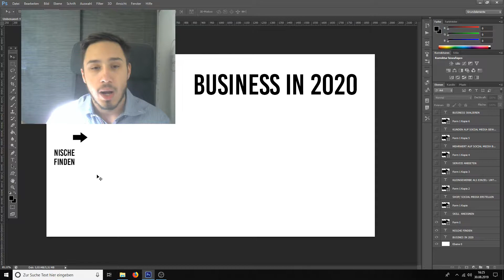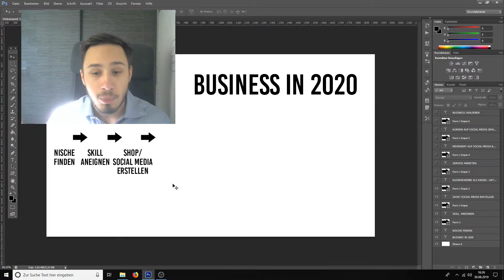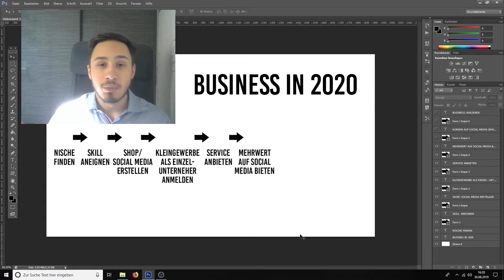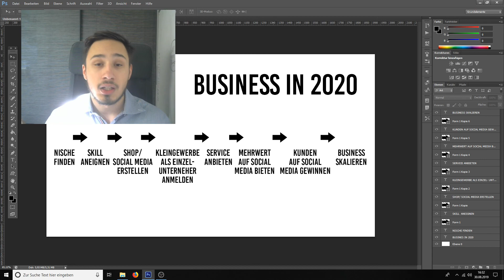So baust Du WIRKLICH in 2020 ein erfolgreiches Unternehmen auf!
In diesem Video gebe ich dir eine Schritt für Schritt Anleitung wie Du es schaffen kannst in 2020 ein erfolgreiches Unternehmen aufzubauen. Mich würde es sehr freuen, wenn dir dieses gefallen hat, dass Du mir ein Abo darlässt.